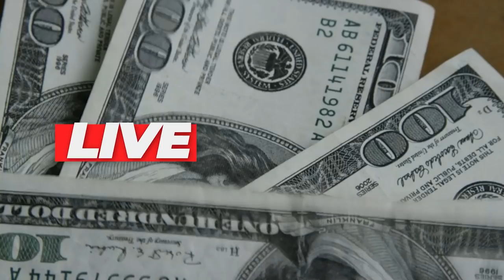💳MELHOR CUSTO BENEFÍCIO DE 2022| CARTÃO, CASCHBACK, PONTOS, SPREAD. O QUE TEREMOS DE BOM PARA 2022?